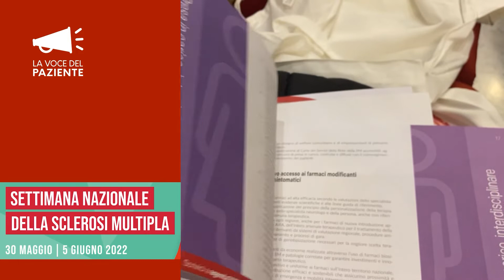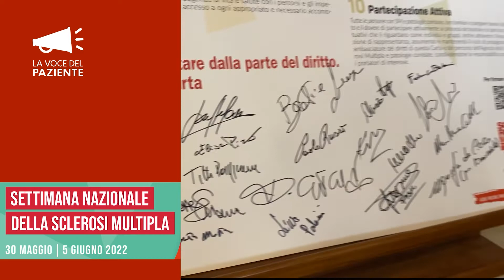30 maggio Giornata mondiale sclerosi multipla: l'impegno delle Istituzioni alla Camera dei Deputati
Il 30 maggio è la Giornata Mondiale della Sclerosi Multipla e in Italia i monumenti si sono illuminati di rosso per sensibilizzare l'opinione pubblica sull'importanza della ricerca e delle cure per questa malattia. Durante l'evento organizzato dall'AISM presso la Camera dei Deputati, sono stati presentati i dati del Barometro della Sclerosi Multipla e patologie correlate 2022, che rappresenta una fotografia annuale sulla situazione della malattia in Italia. Inoltre, è stata presentata l'Agenda della Sclerosi Multipla e patologie correlate 2025, una road map con proposte concrete per migliorare i servizi di cura e l'inclusione sociale delle persone affette da questa patologia. Durante l'evento, è stata anche firmata e condivisa la Carta dei Diritti dell'AISM, alla quale hanno già aderito oltre 60.000 persone. Inoltre, è stata sottolineata l'importanza della rete dei centri sclerosi multipla del Servizio Sanitario Nazionale, dei servizi del territorio, dei farmaci innovativi, dei servizi psicologici adeguati e della riabilitazione adeguata, tutti elementi fondamentali per garantire una maggiore inclusione e cura per le persone affette da questa patologia. Interviste a Mario Alberto Battaglia Presidente FISM; Francesco Vacca Presidente AISM; Paolo Bandiera Direttore Affari Generali e Relazioni Istituzionali AISM; Paola Zaratin Direttore della Ricerca scientifica di FISM; Rachele Michelacci Vicepresidente AISM e la Sen. Maria Domenica Castellone 12a Commissione Igiene e Sanità.

English: The video is about the World Multiple Sclerosis Day on May 30th, and how AISM (Italian Multiple Sclerosis Association) presented data on the state of multiple sclerosis (MS) in Italy and proposed concrete solutions for improving care and inclusion. They launched the Agenda for MS and Related Diseases 2025, which aims to improve MS services, scientific research, and inclusivity, aligned with the United Nations' Sustainable Development Goals and the National MS Plan. The video also highlights the importance of recognizing MS as a chronic condition and improving access to care, medication, psychological services, and rehabilitation, including social inclusion for families and caregivers. The Barometer of MS 2022 is presented as a vital tool to provide a snapshot of the reality of MS in Italy and to help evaluate and decide what needs to be done to address the issues faced by people with MS and related diseases.

🔥 Seguici!